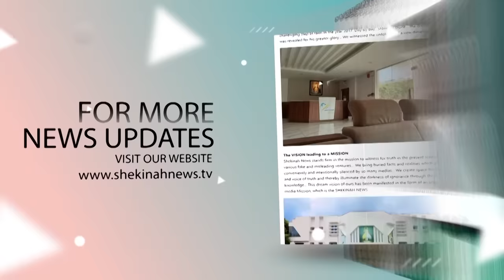ജപ്പാനില്‍ വന്‍ ഭൂകമ്പം...സുനാമി...നടുക്കുന്ന ആദ്യ ദൃശ്യങ്ങള്‍ |Japan Tsunami |Earthquake in Japan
ജപ്പാനില്‍ വന്‍ ഭൂകമ്പം ..സുനാമി. നടുക്കുന്ന ആദ്യ ദൃശ്യങ്ങള്‍ |Japan Earthquake Today | Japan Hit by 7.4-Magnitude Earthquake, Major Tsunami Warning |Japan issues major tsunami warning after 7.6 magnitude earthquake

Idukki Vision  Channel No:51
Bhoomika :52
Malanad Vision  :56

Strong earthquake of magnitude 7.6 hits Japan, tsunami warning issued. 7.4-magnitude earthquake hits western Japan, triggering immediate tsunami warnings. Details on the seismic event in Noto, Ishikawa Prefecture.